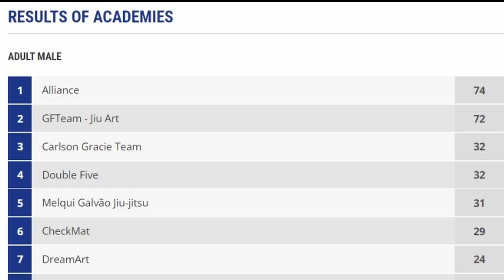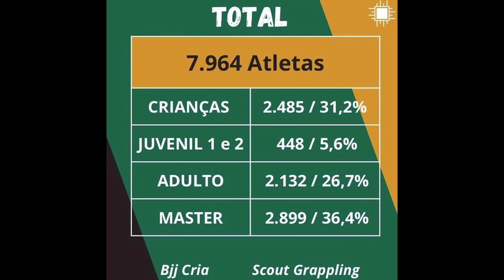RESULTADOS DO BRASILEIRO SEM KIMONO (NOGI) DA IBJJF 2023